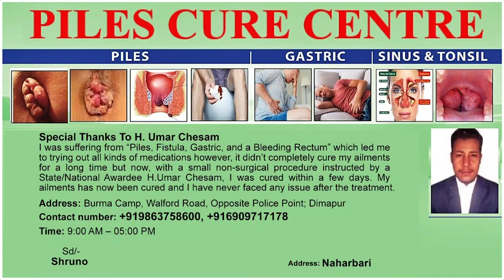NAGALAND DOCTORS CELEBRATES WORLD MENTAL HEALTH DAY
On the occasion of World Mental Health Day on October 10, doctors and medical staff in the state organized respective district mental health programmes on the global themes, ‘Make Mental Health and Well-Being for All a Global Priority’. Senior Medical Officer of State Mental Health Institute, Kohima, Dr. Viketoulie Peinyu, while addressing the gathering said that mental illness causes laziness, restlessness, irritation and zero productivity and stressed the need to overcome the stigma and discrimination against those suffering from mental illness. Peinyu further added that he is satisfied as the centre has listed mental health as their top priority and the leaders are realizing the importance of mentally healthy citizens